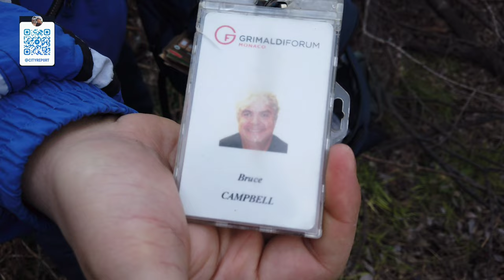BOCCONI DI REFURTIVA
Terzo sopralluogo dopo quelli del 2018* e del 2021** nell'area verde abbandonata tra Via Castiglioni, Via Bocconi e Viale Toscana .
Un luogo divenuto discarica a causa degli incivili , e un ricettacolo per ladri e predoni vari. In questo contesto , gli oggetti ALTRUI diventano merce di selezione , valutazione e, infine , abbandono…